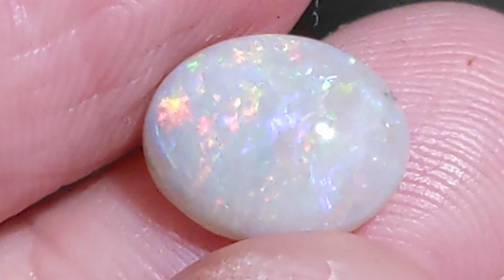2.36ct Multicolor Light Opal Oval Lightning Ridge AU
base tone N7